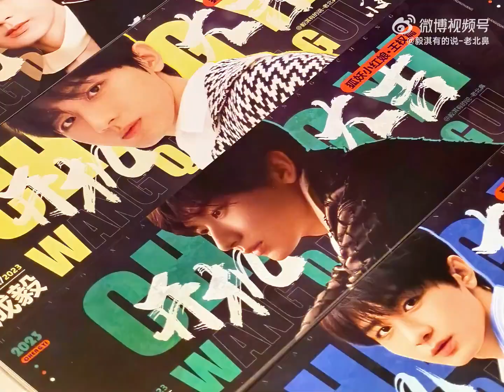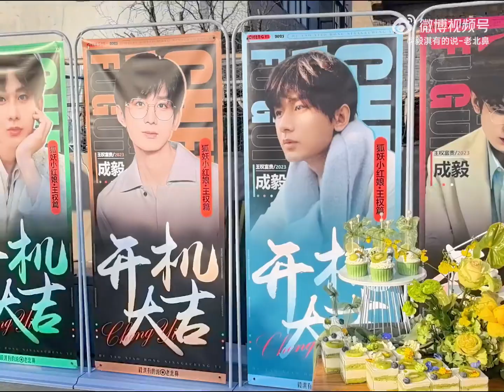Toàn cảnh tiếp ứng của fan ngày khai máy Vương Quyền Thiên I 04/01/2023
Nguồn video: Weibo